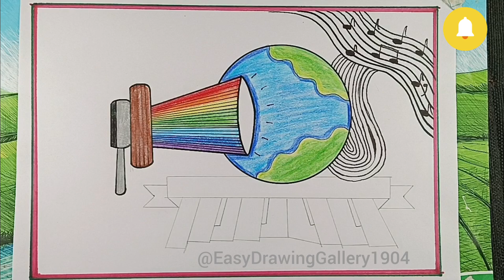World MUSIC DAY Poster Drawing|How to draw World Music Day Poster|Happy Music Day 21june